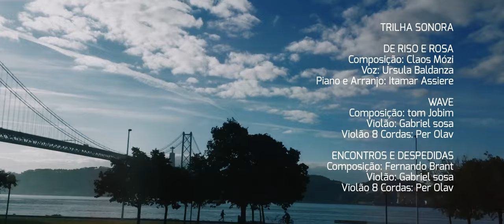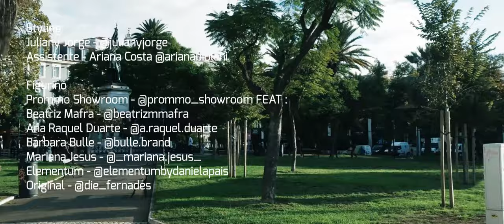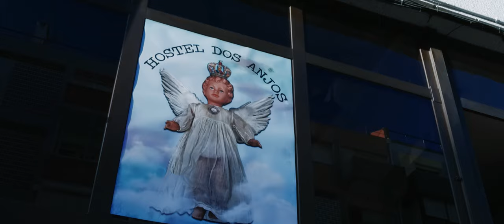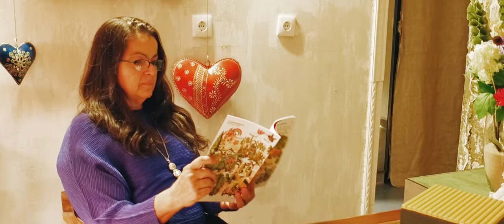14a edição: curta ESPACO VAZIO (dir. Fabiano Cafure, Lisboa - PT, 2019)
Este filme é resultado da 14ª Edição do Projeto FAÇA UM FILME do Canal O CUBO.

SINOPSE:
Em meio a chegadas e partidas, "Espaço Vazio" conta histórias de pessoas que
passam por Lisboa e têm entre si um elo: bonecas que a dona do hostel Dos Anjos
coleciona e que, para ela, guardam um significado muito maior do que o de simples
brinquedos infantis. "Espaço Vazio" abarca drama, comédia, romance, sensualidade
e convida o espectador a pensar sobre os espaços vazios que todos temos
escondidos dentro de nós.